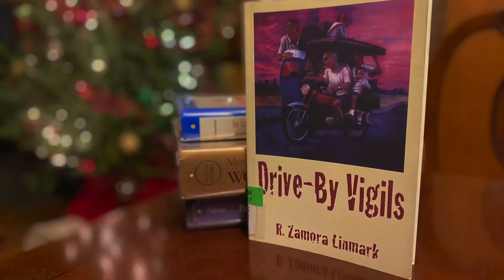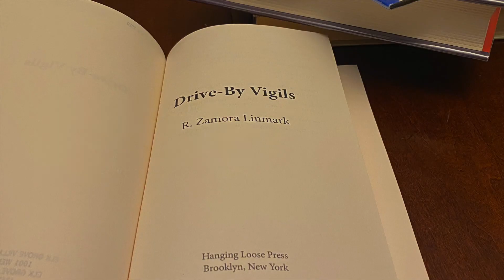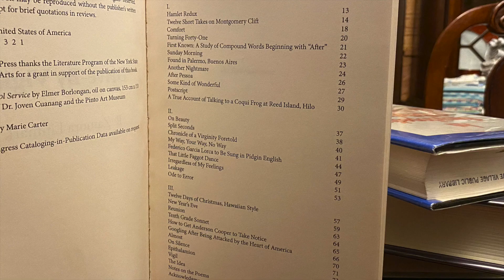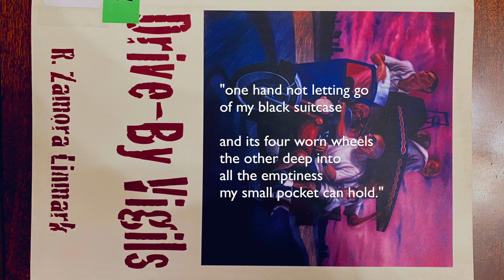Poetry Review with Erwin: "Drive-By Vigils" by R. Zamora Linmark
Want to learn what's new and exciting at the Elk Grove Village Library? Paraprofessional Erwin Ponce selects his favorite finds in this series. In this video, he reviews "Drive-By Vigils" by Alexandria Hall. You can borrow this work and more from the Library through our curbside service.